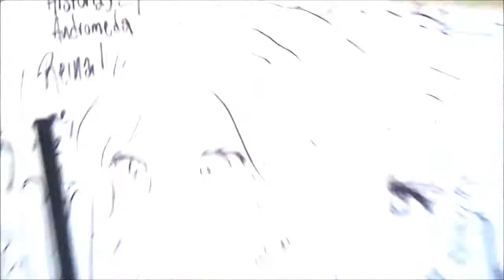Draw Anime y Manga del Pasado HISTORY DE ANDROMEDALA REINA xdb